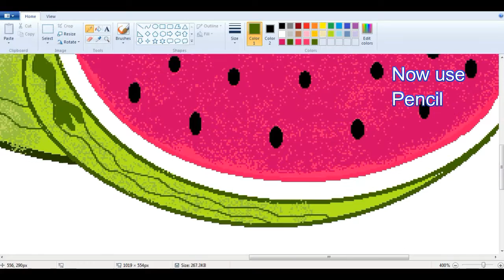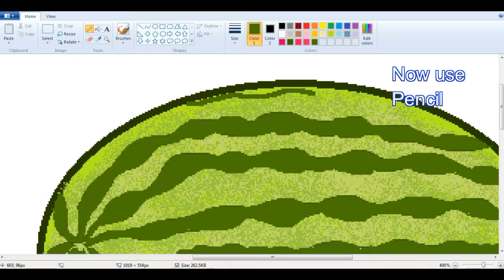How to draw a Watermelon Fruit in MS Paint l MS Paint Tutorial l Learn Ms Paint for Kids l ComeTube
How to draw an Watermelon Fruit in MS Paint
Learn Ms Paint for Kids Easy
ComeTube Exclusive

How to Draw Scenery Landscape in MSPaint Simple Children Art in MS Paint Learn MS Paint

This is a Smiple and Easy way to learn how to draw in MS Paint. ComeTube can show children or Kids various Arts how to draw in a easy way to learn.